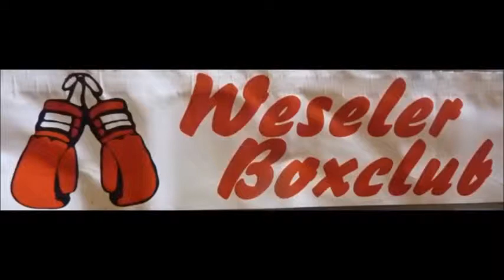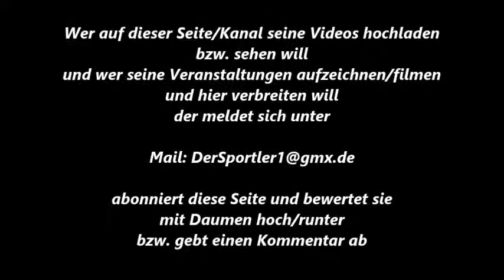358 * Der Sportler * Boxen * Jan Otto (Neuss) vs. Almin Kanuric (ABC Rheinkamp) 07.10.2017